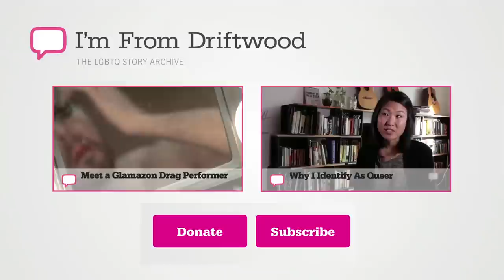Gender Bending and Runway Walking in a McDonald's Parking Lot.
Jacob Tobia, activist for genderqueer, gender non-conforming, and transgender issues, bought a single pair of black pumps while organizing a Gender Nonconforming Day for their high school, a small act that would change the course of their life.

(Jacob Tobia | Genderqueer | Queer | North Carolina) [TV-PG]

aims to help lesbian, gay, bisexual, transgender and queer people learn more about their community, straight people learn more about their neighbors and everyone learn more about themselves through the power of storytelling and storysharing.